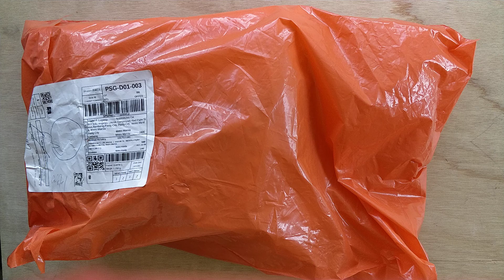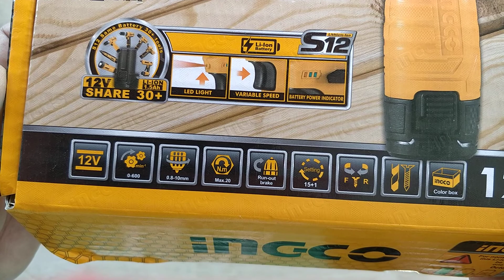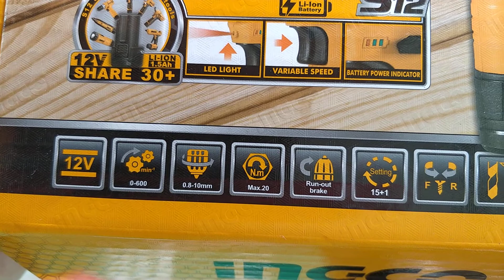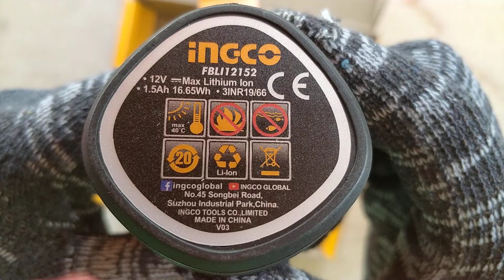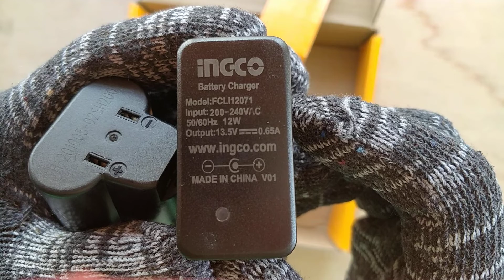Unboxing and Quick Test Ingco Cordless Drill [Raw Video]